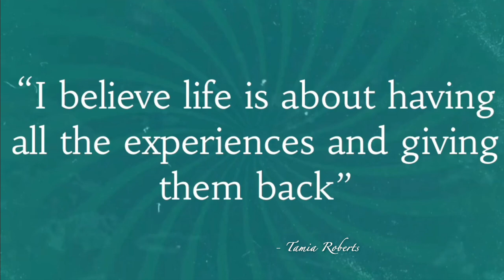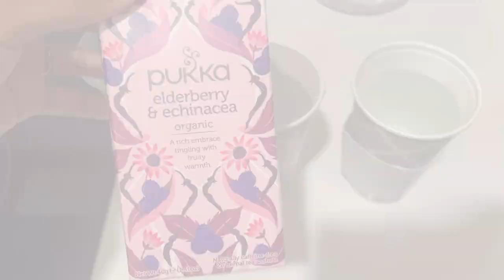Come to work with me| Daily Life as a US Sailor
In the military most things are classified. I tried to give details, not too much but just enough.

Takeaways:
Make the best out of what you have
“No such thing as a life that’s better than yours”

Upcoming:
-How to move out as E-3
-What helped me get through bootcamp
-My first duty station
-Life a year in the Navy